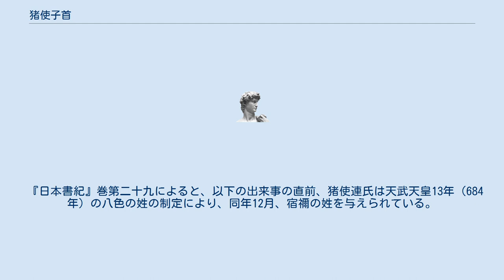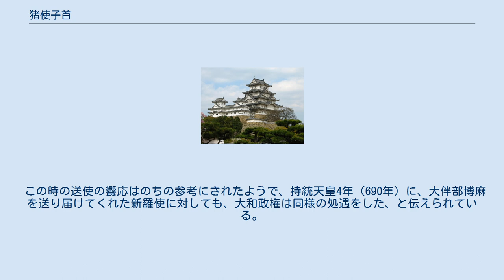猪使子首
猪使 子首（いつかい の こびと）は、飛鳥時代の豪族。
姓は連。
 猪使氏は安寧天皇の皇子、磯城津彦命を祖先とすると、『日本書紀』巻第四にあり『新撰姓氏録』「右京皇別」にも、猪使宿禰は「安寧天皇皇子志紀都比古命之後也」とある。
猪飼部を管掌する氏族と見られ、奈良時代には天平宝字6年3月10日（762年）付の「羽黒大山等解」には、造石山院所雇夫として檜の皮を進上した猪使宿禰広成の名が見える。
 『日本書紀』巻第二十九によると、以下の出来事の直前、猪使連氏は天武天皇13年（684年）の八色の姓の制定により、同年12月、宿禰の姓を与えられている。
 それに連続するかのように、同月、 大唐（もろこし）の学生（ものならひひとども）土師宿禰甥（はじ の すくね をひ）・白猪史宝然（しらゐ の ふびと ほね）、及び百済の役（えだち）の時に大唐（もろこし）に没（をさ）められたる者（ひと）、猪使連子首（ゐつかひ の むらじ こびと）・筑紫三宅連得許（つくしのみやけ の むらじ とくこ）、新羅に伝（つた）ひて至（まうけ）り （唐に派遣された留学生の土師宿禰甥・白猪史宝然及び、百済の戦役の時、唐に捕らえられた猪使連子首・筑紫三宅連得許が、新羅を経由して帰国した）訳：宇治谷孟 そこで、新羅は大奈末（だいなま）の官職にあった金物儒（こんもつぬ）を遣わして、甥一行を筑紫国に送った。
 それから1週間後、大和政権は、死刑以外の罪人の恩赦を行った、という。
 この時の送使の饗応はのちの参考にされたようで、持統天皇4年（690年）に、大伴部博麻を送り届けてくれた新羅使に対しても、大和政権は同様の処遇をした、と伝えられている。
 記録に現れている限りでは、最初の白村江の戦いの捕虜帰還である。